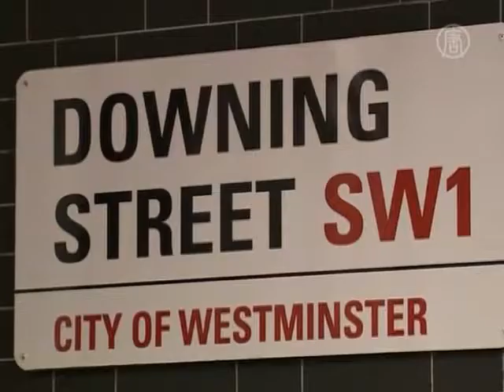Новый экспонат в музее мадам Тюссо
Его обвиняли в том, что во время избирательной кампании он выглядел как восковая фигура, а теперь образ британского премьер-министра действительно запечатлён в воске.